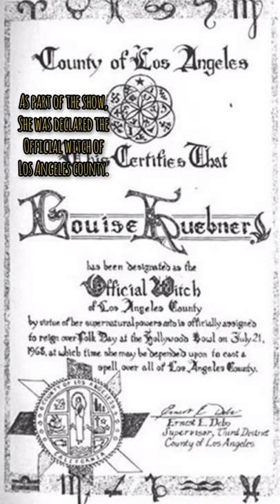The Official Witch of LA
Did you know LA had an Official Witch for decades? But as far as I know, the spot's open! So any witches out there want to trick Los Angeles officials into giving you the position? What spell would you cast on the county... or what curse? Louise Huebner cast a fertility/ love spell on the county, but maybe cursed it if she removed the spell. What do you think?